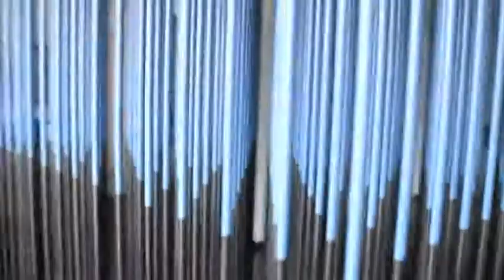Cubo Virtual Azul y Negro By Jesus Soto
Cubo